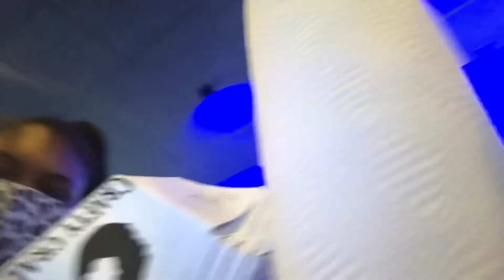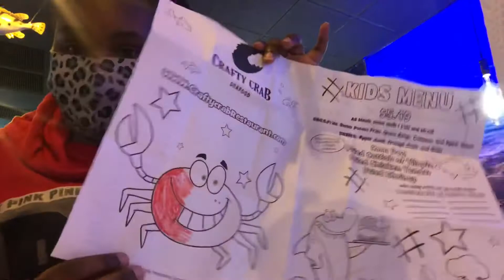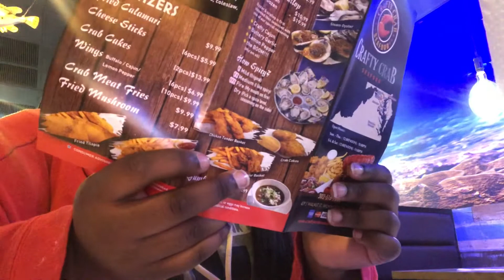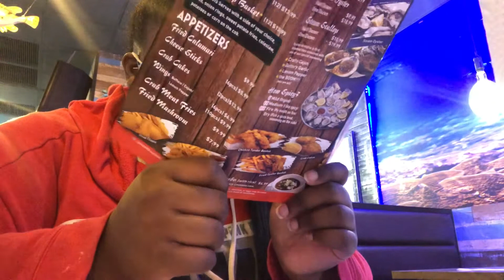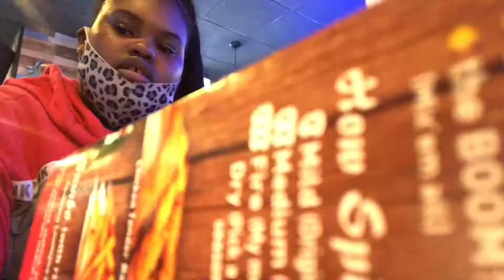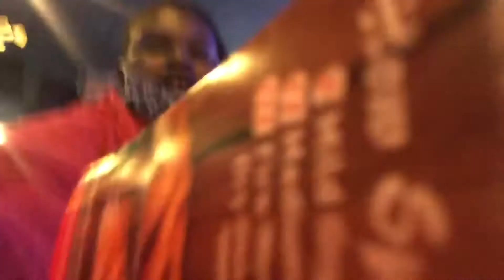Vlog/pranking my sister tell her , her birthday tomorrow ( she gets upset 😢).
Thanks for the support love all you guy’s 💕💕💕😩.

Make sure you comment something please